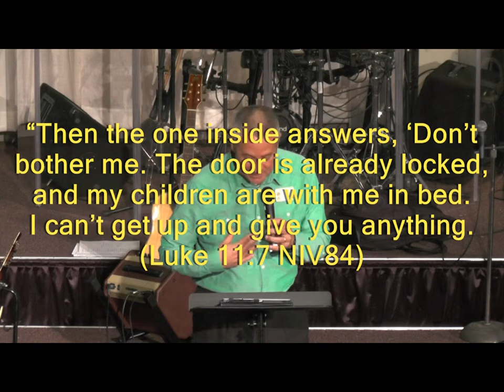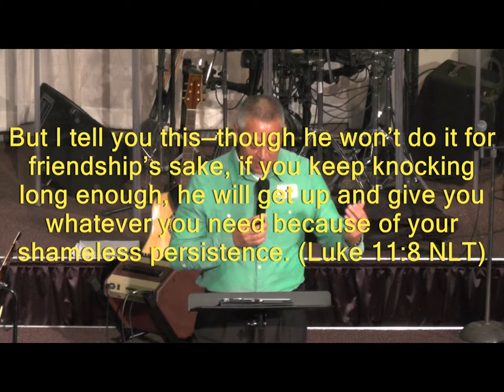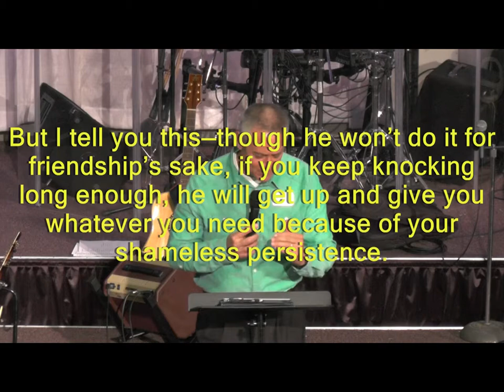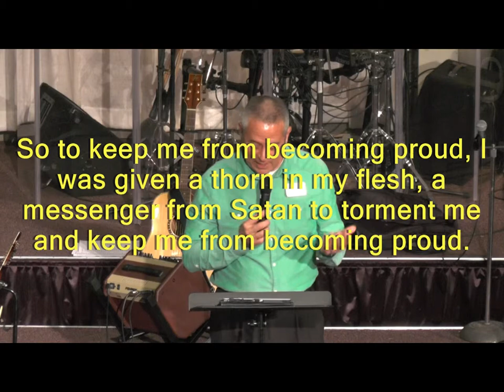"When Prayer is Your Only Hope"